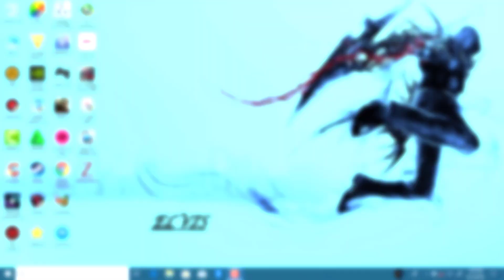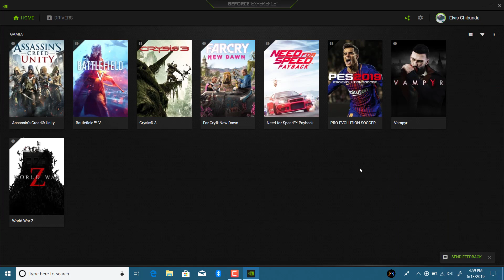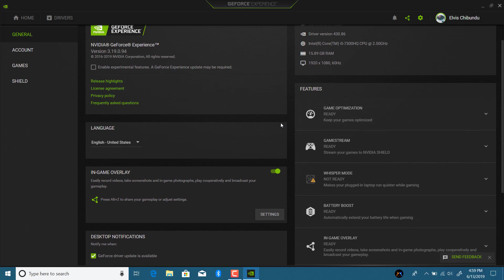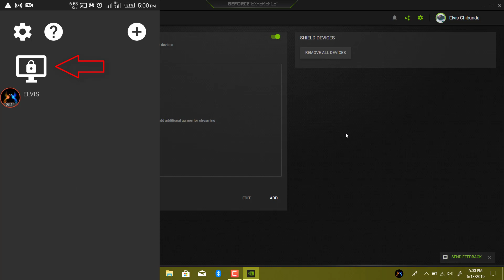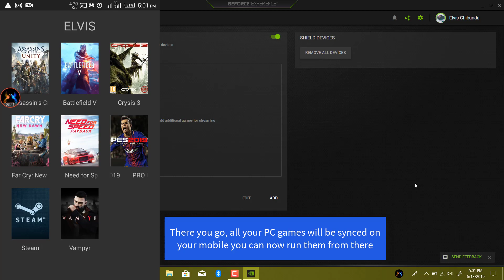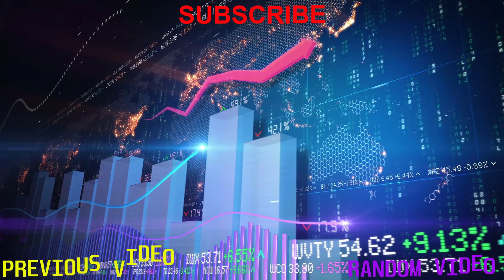How To Play Your PC Games On Android | Remote Play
NVIDIA’s GameStream technology lets you stream games from a GeForce-powered Windows PC to another device. It only officially supports NVIDIA’s own Android-based SHIELD devices, but with a third-party open-source GameStream client known as Moonlight, you can stream games to Windows PCs, Macs, Linux PCs, iPhones, iPads, and non-SHIELD Android devices.